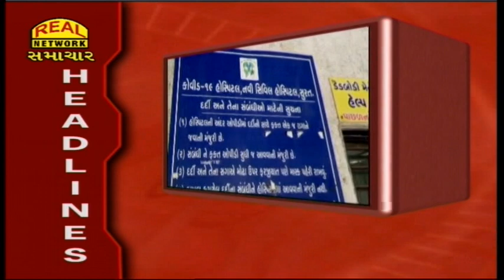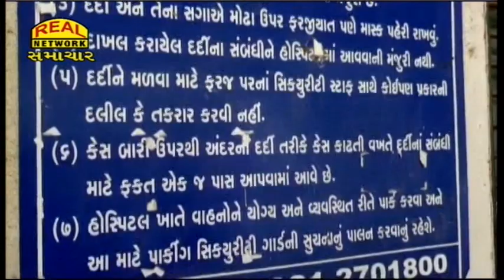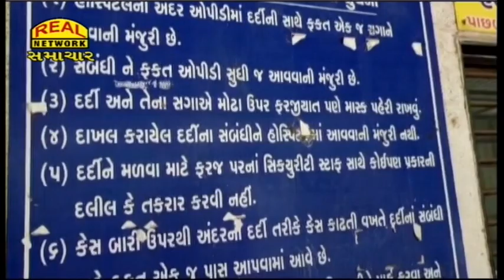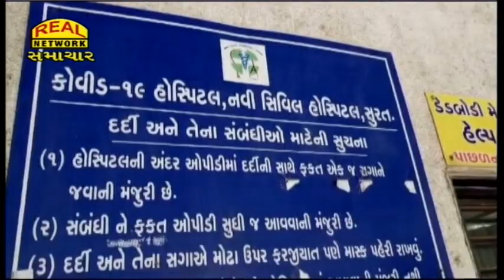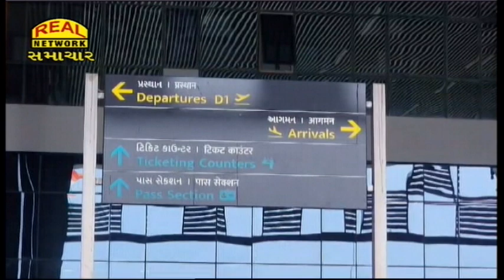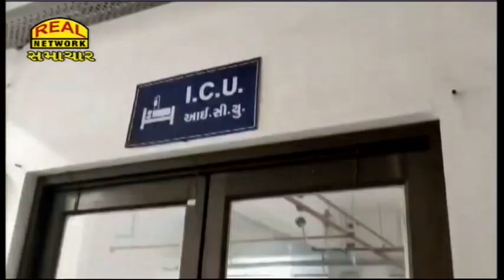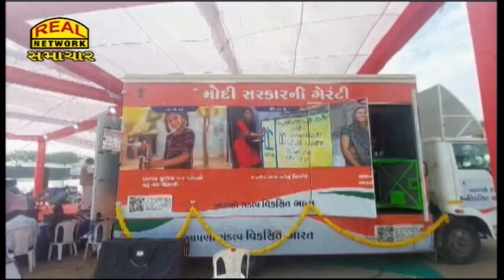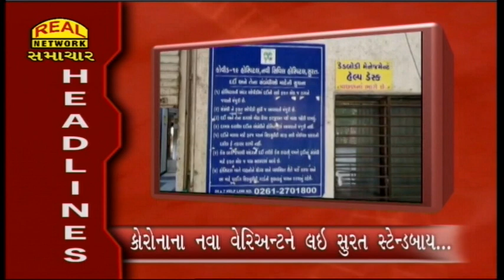Real News 20-12-2023